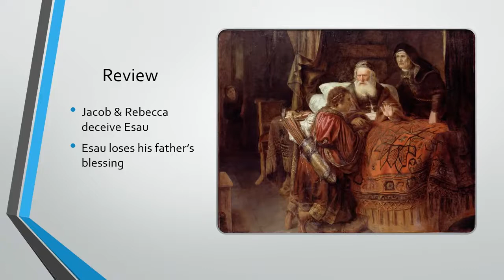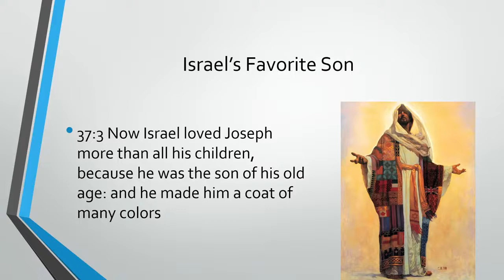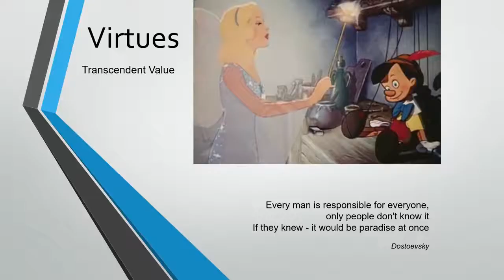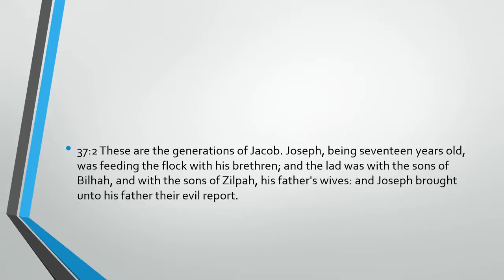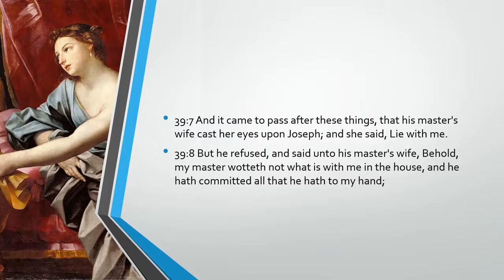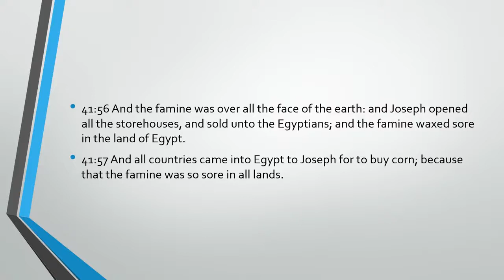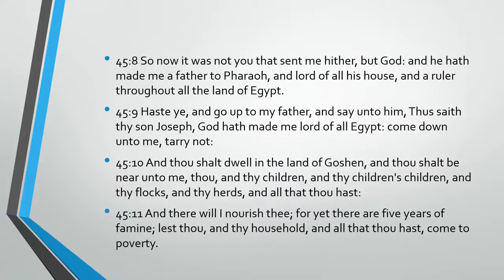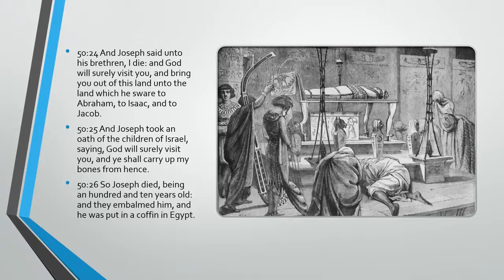Jordan Peterson - Biblical Series XV Joseph and the Coat of Many Colors (June 8, 2018)